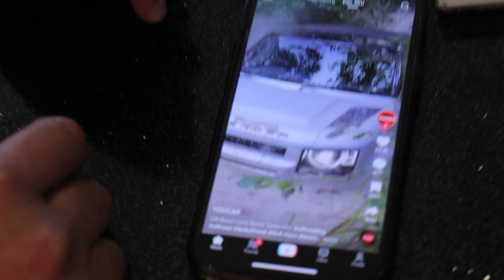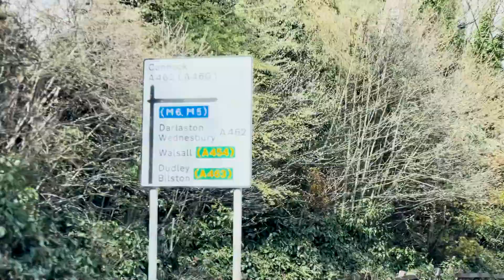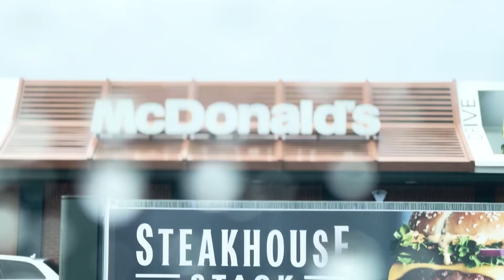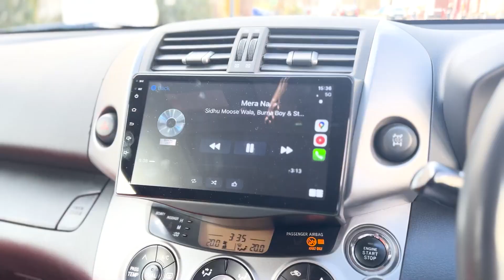VAISAKHI VLOG & WE GET NEW JEWELRY! | Bajwa Family TV